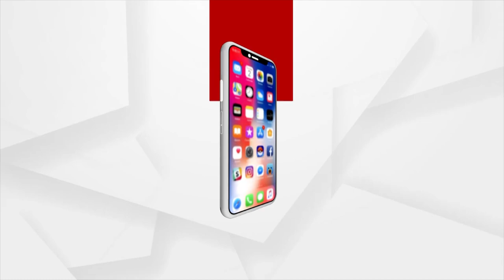ମାଲକାନଗିରି ଜିଲ୍ଲା ତମସା ପଞ୍ଚାୟତରେ ଭାଲୁ ଆତଙ୍କ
ମାଲକାନଗିରି ଜିଲ୍ଲା ତମସା ପଞ୍ଚାୟତ ଏମ ଭି - ୭ ନମ୍ବର ଗ୍ରାମରେ ଜଙ୍ଗଲୀ ଭାଲୁ ଆତଙ୍କ । ଗ୍ରାମବାସୀ ମାନେ ରାତି ହେଲେ ଭୟବିତ ହୋଇ ଘର କବାଟ ଦେଇ ଘରେ ରହୁଛନ୍ତି। ତେବେ କିଛି ଅଘଟଣ ଘଟିବା ପୂର୍ବରୁ ବନ ବିଭାଗ ଏହି ଭାଲୁ ଟିକୁ କାବୁ କରିବାକୁ ଗ୍ରାମବାସୀ ଦାବି କରିଛନ୍ତି ।